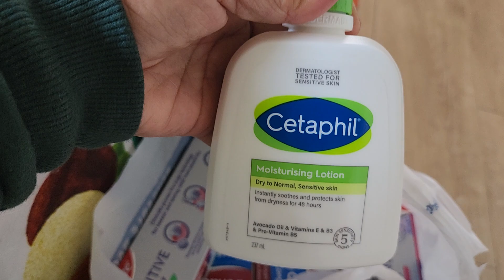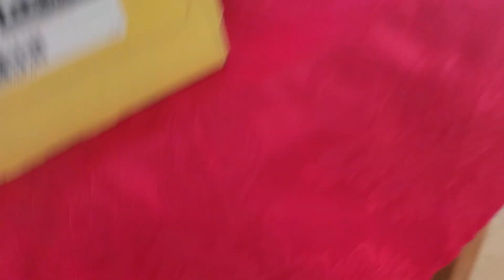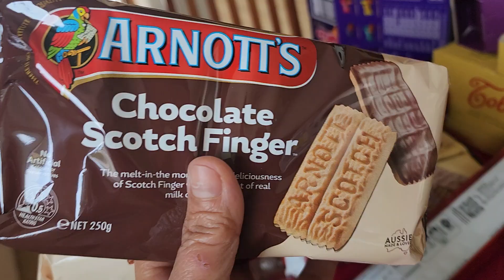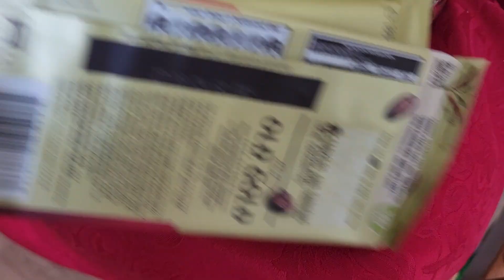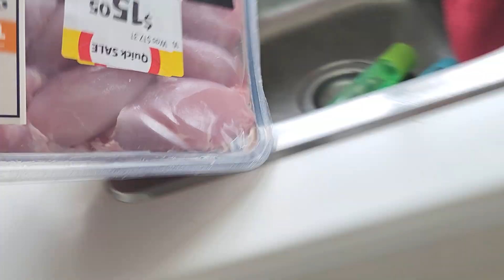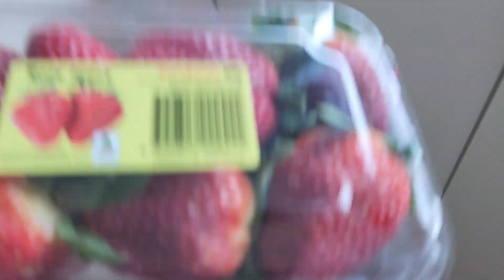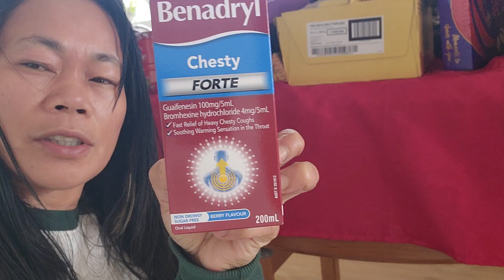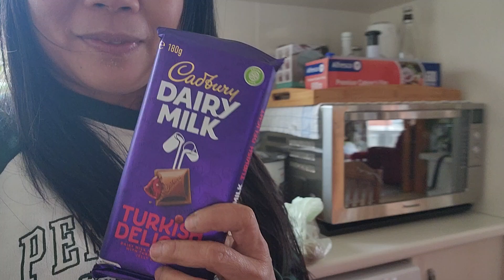My shopping for today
my shopping for today vegetables and chocolates @lornalogroleoveras